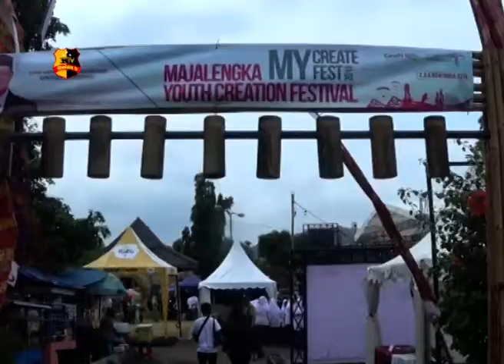18 STAND IKUTI FESTIVAL KREASI PEMUDA MAJALENGKA